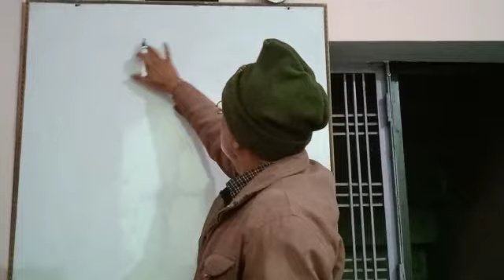use of preposition || grammar point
Video from Anup Awasthi